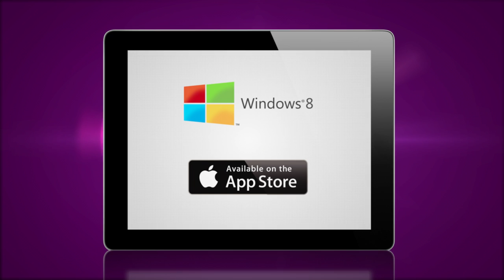Demand 5 - Sweet Dreams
Written, directed & edited by Rich Thrift for 5 Creative